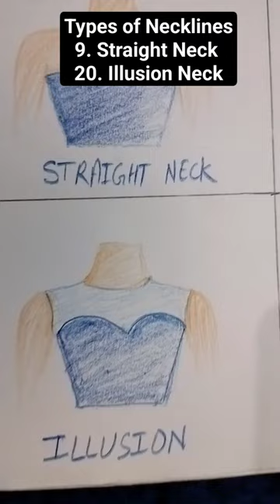Types of Necklines | Neck Designs | Illustration